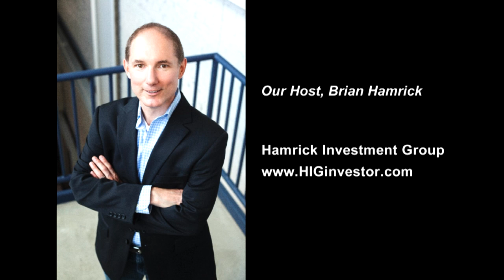Why He’s Doubling Down on Buying Office Buildings with Scott Sherman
Rental Property Owner & Real Estate Investor Podcast | Episode 449

There seems to be a lot of fear in the commercial real estate world about the amount of distress in commercial office buildings. In San Francisco, a Market Street tower that was purchased for $62 million in 2016 was recently sold for $6.6 million. That’s a 90% haircut!

But where many see distress and ruin, my guest today sees opportunity.

Scott Sherman of Torose Equities is actively acquiring office buildings and retail spaces at a time when many are hesitant to do so.

Scott is here today to discuss his strategy for identifying, buying and financing distressed trophy assets in the office and retail space in high-entry barrier markets such as Miami, Tampa, and other US cities.

/membership

• And more!